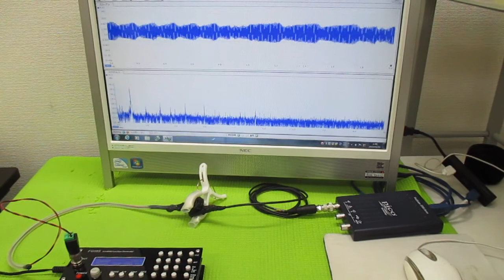超音波発振制御プローブの製造技術 ultrasonic-labo